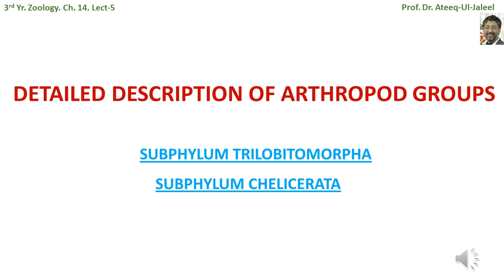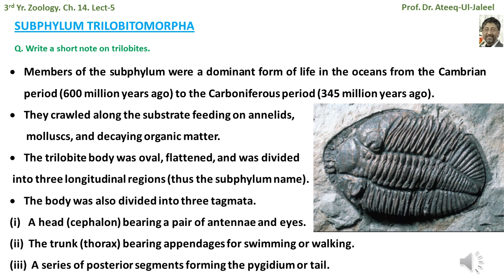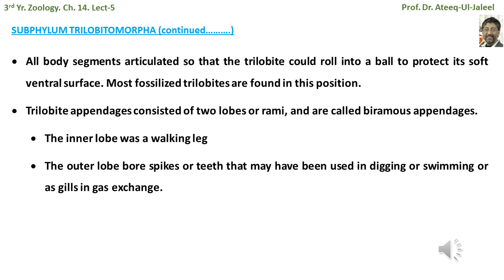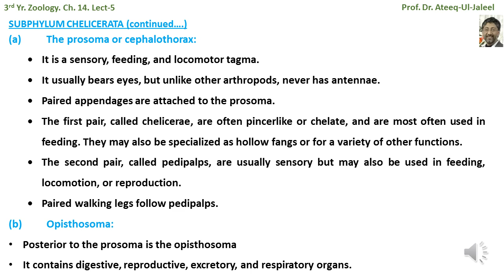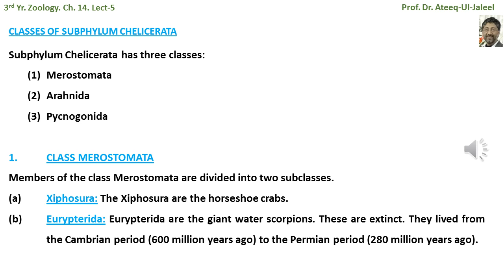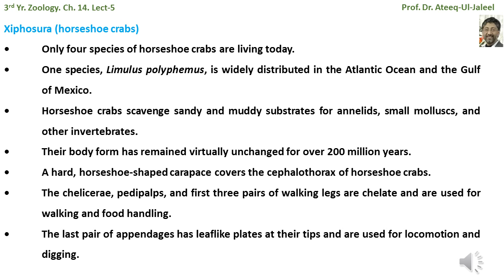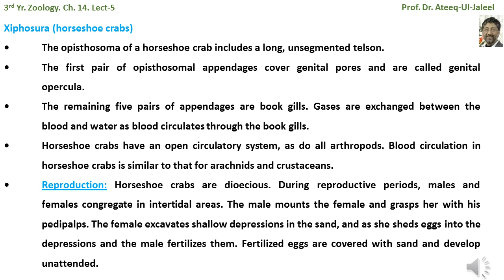Zoology III Ch 14 Lecture 5 By Dr ATEEQ UL JALEEL